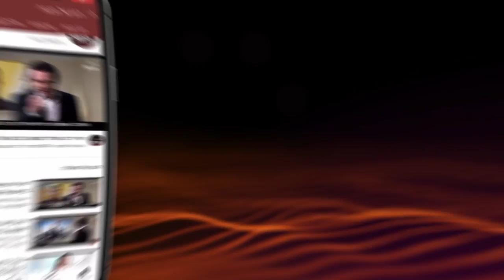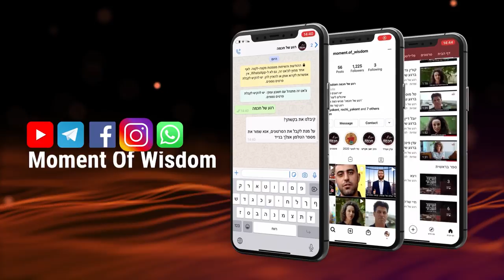On se renouvelle! Cette année on amène la delivrance! | Harav Chmouel Eliahou